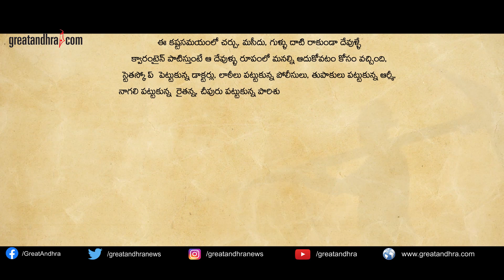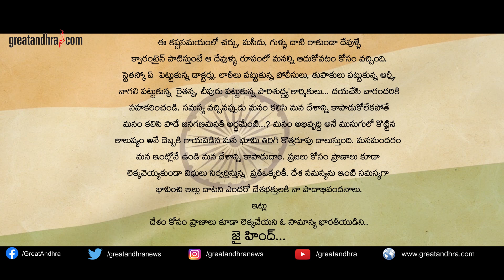Manchu Manoj Emotional Song on Corona Situation | Greatandhra